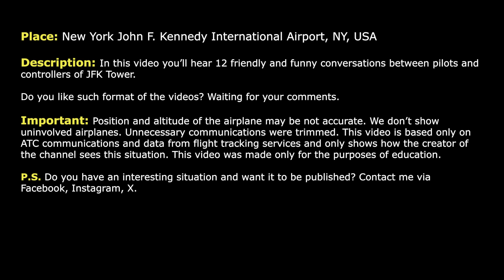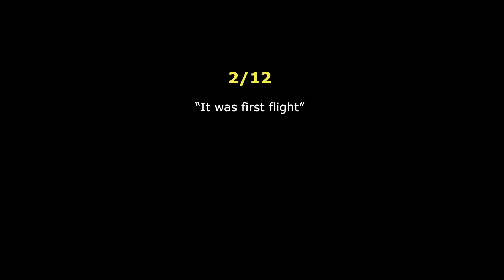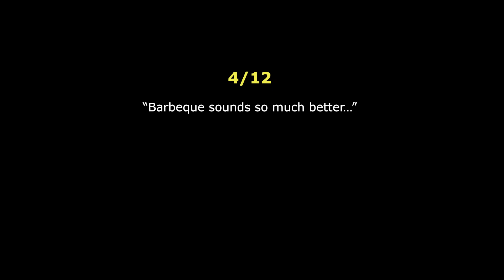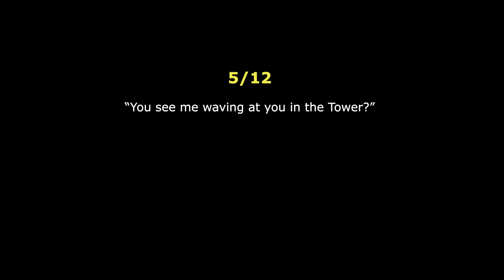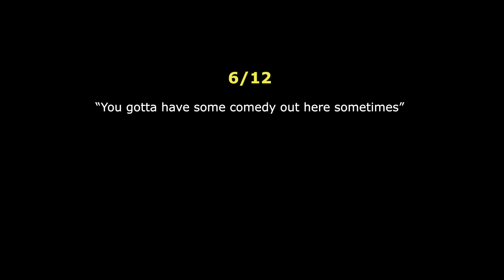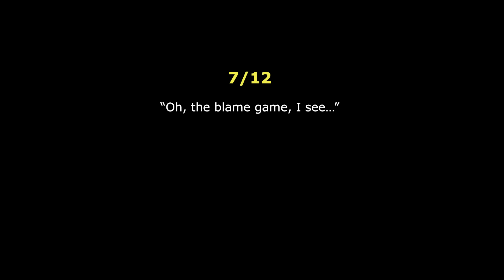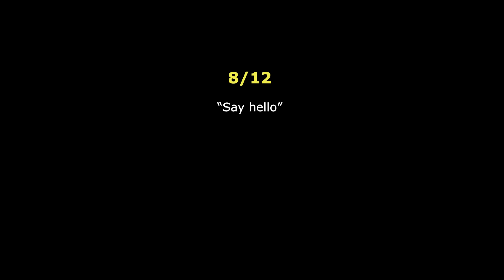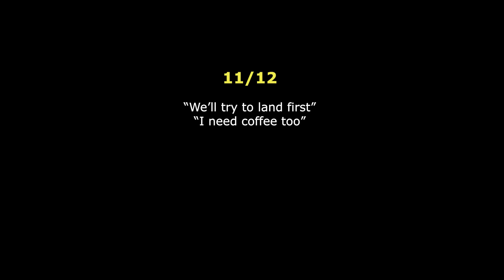12 Funny and Friendly ATC conversations at New York Kennedy Airport. Real ATC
THIS VIDEO IS A RECONSTRUCTION OF THE FOLLOWING SITUATIONS:

In this video you’ll hear 12 friendly and funny communications between pilots and controllers of JFK Tower.
Do you like such format of the videos? Waiting for your comments.

HOW I DO VIDEOS:
1) I monitor media, airspace, looking for any non-standard, emergency and interesting situation.
2) I find communications of ATC unit for the period of time I need.
3) I take only phrases between air traffic controller and selected flight.
4) I find a flight path of selected aircraft.
5) I make an animation (early couple of videos don’t have animation) of flight path and aircraft, where the aircraft goes on his route.
6) When I edit video I put phrases of communications to specific points in video (in tandem with animation).
7) Together with my comments (voice and text) I edit and make a reconstruction of emergency, non-standard and interesting situation in flight.